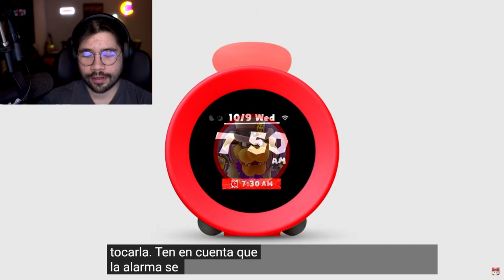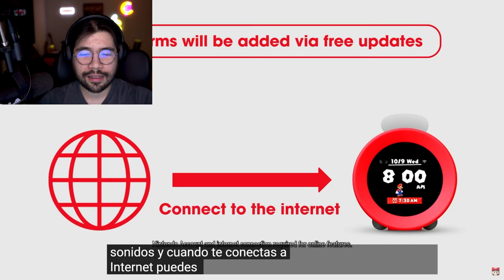Nintendo Quiere Controlar Nuestros Sueños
Nintendo, en vez de sacar noticias para la Switch 2, decidieron usar sus recursos en una alarma carisima y exclusiva. Lo curioso es que la larma lleva un registro y analisis de tus patrones de sueño al igual que la pp de pokemon para que se registre tu horario de sueño. De alguna forma quieren que juguemos videojuegos mientars dormimos.